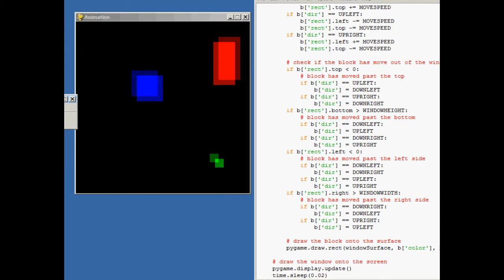My first animation in Python